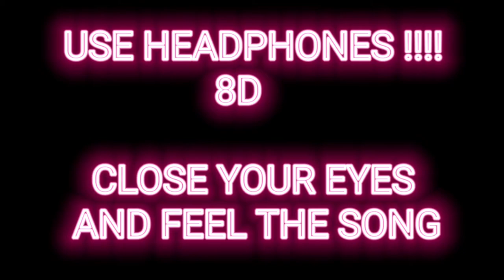Tom Wilson - Zero Gravity (ft. Jauque X) [NCS10 Release]_8D Song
Track        :  This Time
Released :  2021
Artist        :  Diviners, IZECOLD & Tim Beeren  & ft. CRVN & Molly Ann
Genre       : Electronic/Dance

Track        :  Zero Gravity
Released :  2021
Artist        :  Tom Wilson  ft. Jauque X
Genre       : Electronic/Dance